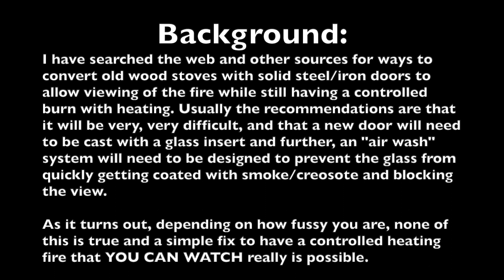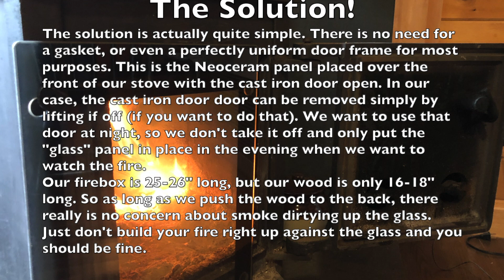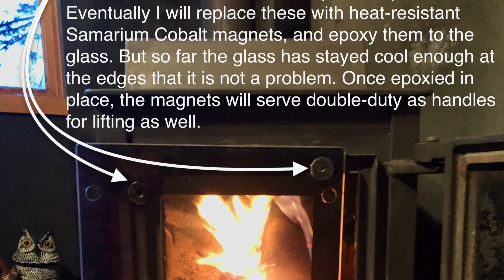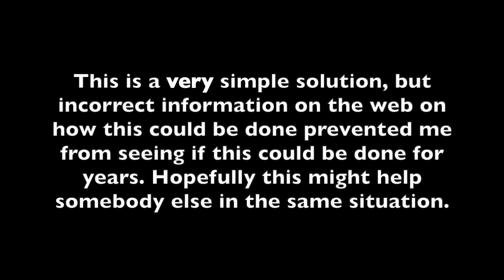Simple Glass door Retrofit for an Old Wood Stove using Neoceram glass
Shows how to set up a really simple fix allowing viewing of the fire in an old wood stove that has only a solid cast iron door that prevents viewing of the fire. It would be simple just to open the door, but then the fire would be uncontrolled and the stove would not heat very well. I had read many places that converting an old stove to provide a glass front would be a difficult fix, and a new door would need to be cast and designed with air-washing over the glass to keep it from smoking up. The solution is actually much simpler if you not too fussy about needing a steel frame on the front of your wood stove.
Further NOTES added after a couple years of use:
1) Jump to minute 2:30 to see a video of the fire burning with a gap provided at the side or bottom of the glass "door", and being damped down when the glass is shifted to cover the fire box opening.
2) Note, my neoceram high temp glass came from eBay, and it is just a replacement or used piece of glass from an electric oven. You can search around for rough the size opening you need and it is likely you will find something that will work. You might even find a piece in a junkyard in an old electric or gas stove.
3) I also replaced the original magnets, and glued on two high temperature Cobalt Samarium pot magnets with 36.8 lbs of pull each that I got from a company on the web called First4Magnets. They are based in the UK. The magnets were not cheap but work very well, even through the glass. I glued them onto the outside of glass just using some JB Weld high heat/extreme heat epoxy.